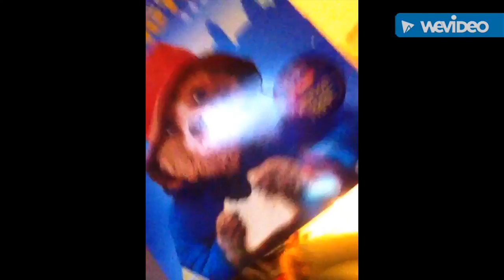Back to school